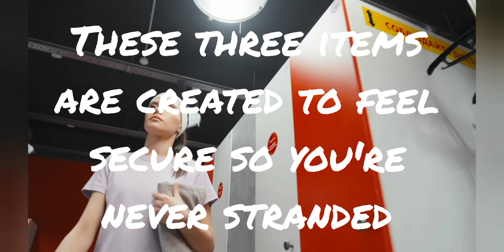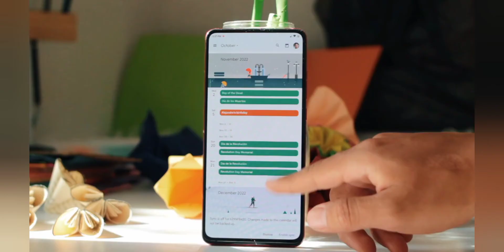Living your dream life out of your car: Before you hit the Road.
Hey guys, I had a good first week, but this week will be the week I get a better idea and understanding of what the job really is.

I started this journey with not a lot of thought, but a lot of dreams in my mind. Looking back, it seems like I woke up one day and realized that the thought was not just planted but it was now a reality in time that I could not turn back. Still not planning like I feel I should have now, I just went for it, which brings us to today. This is for you girls, (my daughters).

I knew early on that I would not be letting friends or family know that I was posting these videos because I didn't want any inside/outside influence. I will either leave this to my 2 adult daughters that aren't exactly thrilled of my decision to make this journey, or at some point; as a viewer suggested, wait until I have a good amount of following in time and tell them then.

We'll see. I just want them to know that I am strong, I'm a survivor and I'm not afraid, and there is nothing wrong with going against the norm and following my heart.

I hope everyone will be inspired to take that chance one day, no matter how big or small that dream and first leap is!

Thank you for following along everyone. Here is my personal email if you have any questions or comments that you don't want to share on youtube. I would be happy to read and answer them.

Your likes, subscribing, comments and shares are great support for my channel and If you'd like to make a one-time donation as well to support my channel while following along on my ventures, I would be most gracious from the bottom of my ❤️.